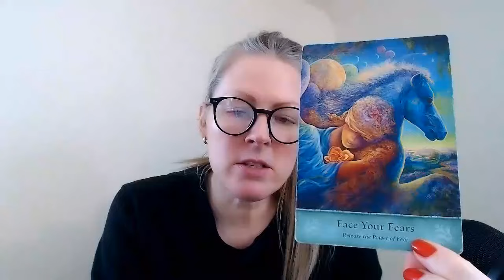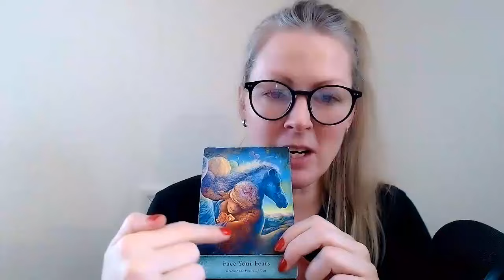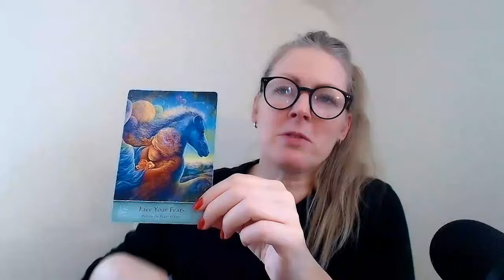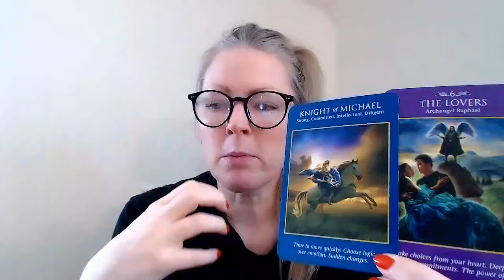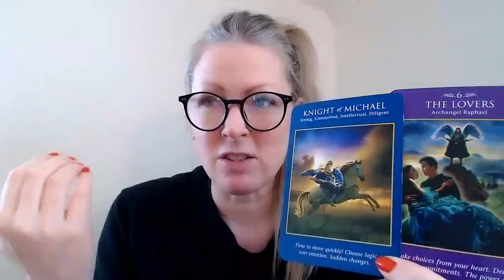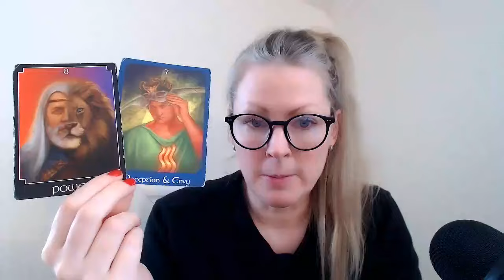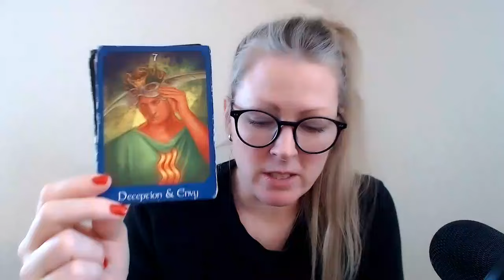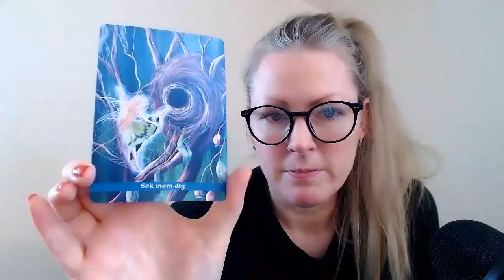🌷Pisces! ~ "FACE YOUR FEARS!" ~ Monthly APRIL -24!✨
1-2 questions, ca 15 min, 44 usd/euro
3-4 questions, ca 45 min, 77 usd/euro

With love,
Emma!🔹